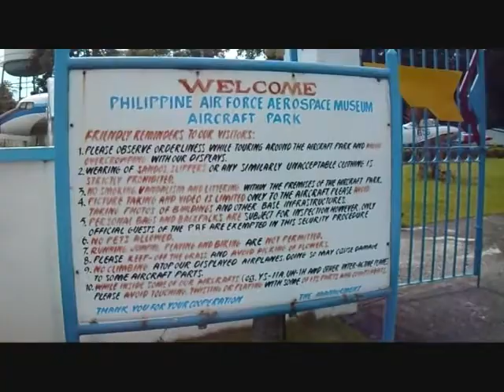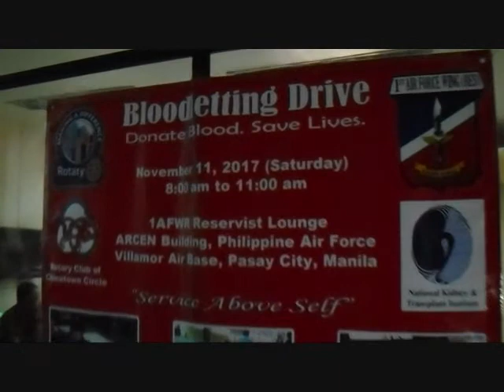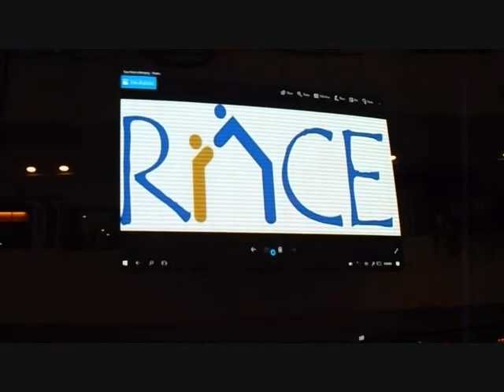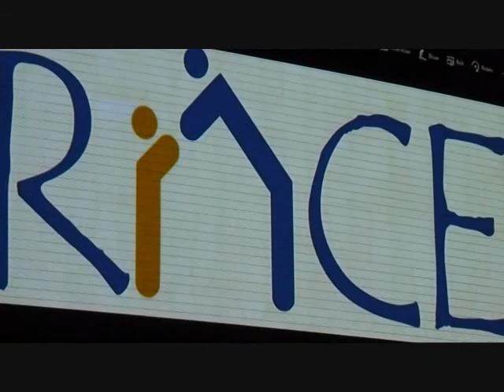Bloodletting at Philippine Air Force & RACE Launching at Glorietta - November 11, 2017 Vlog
Back-to-back Rotary events! First stop, bloodletting drive at the Philippine Air Force (1st Air Force Wing Reserve). Second event is the grand launching of Rotarians Against Child Exploitation (RACE) at the Glorietta Activity Center.